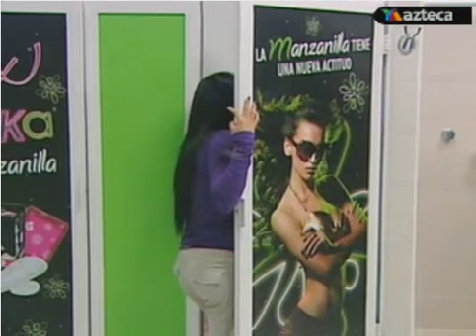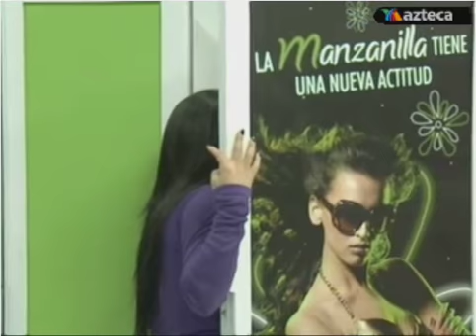Carmen le suelta todo a Yanien sobre lo de Gil. ( 07-12-2011 )